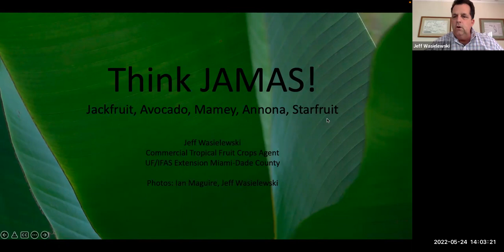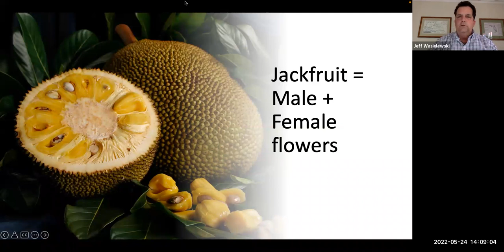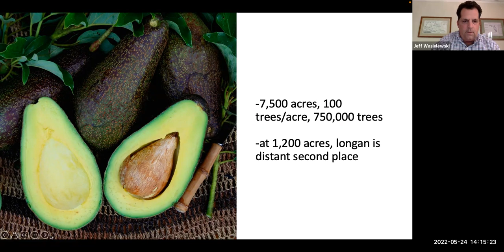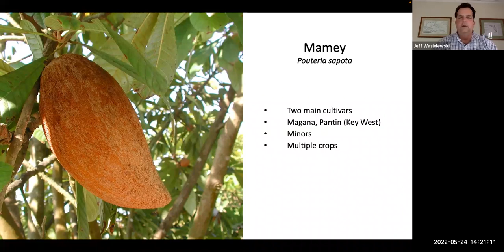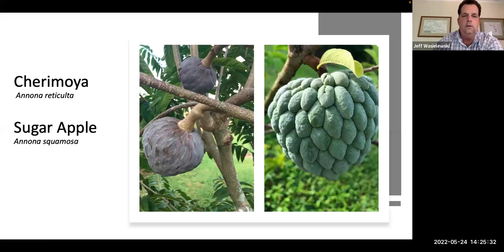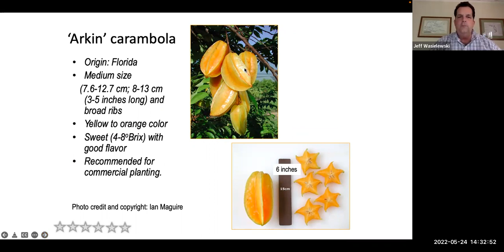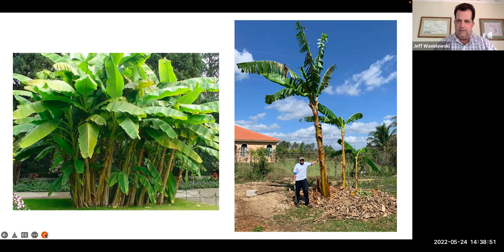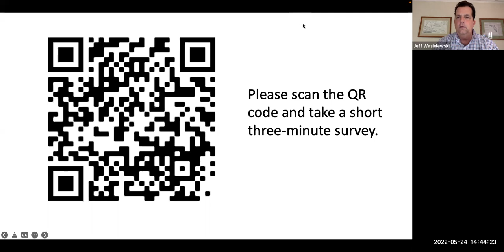Tropical Fruit Tuesdays: JAMAS!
The UF/IFAS Tropical Fruit Extension agent for Miami-Dade County, Jeff Wasielewski, teaches you about JAMAS! Jackfruit, Avocados, Mamey, Annonas, and Starfruit will be covered. This is part of the Tropical Fruit Tuesdays webinar series.